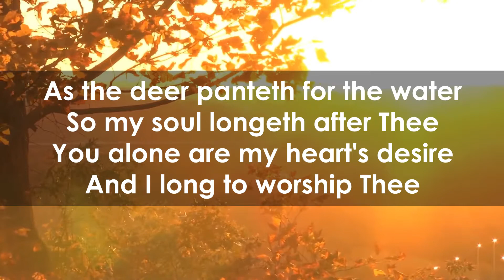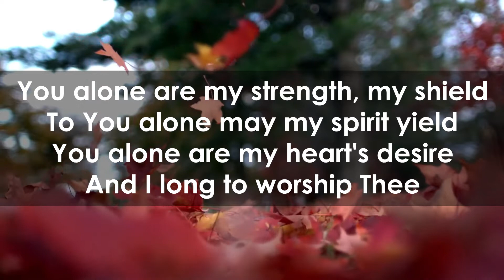"As the deer panteth for the water" with lyrics and HD video backdrop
High quality copy of "As The Deer" with lyrics and a beautiful nature background.